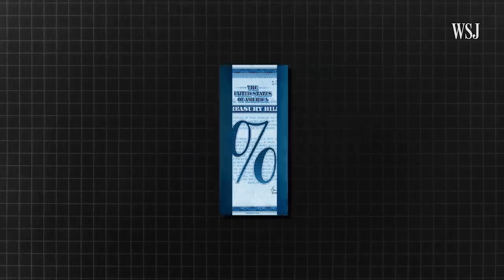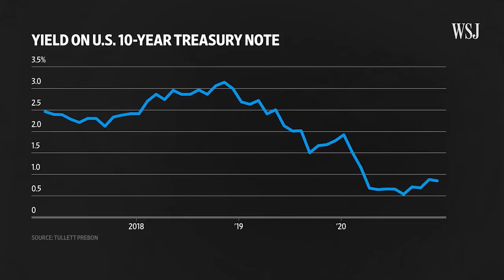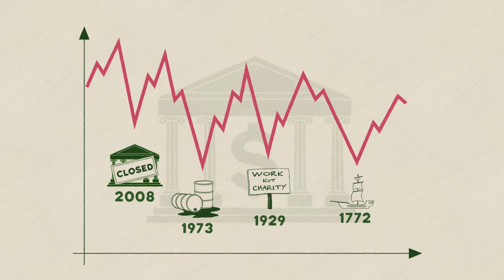The Secret of Monetary Recycling: How Countries Earn Money by Giving it Away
Have you ever wondered why countries like the United States, Saudi Arabia, and Japan give away large amounts of money to other countries? It's all part of a system called monetary recycling, where countries invest their excess foreign currency reserves in other countries' securities. In this video, we'll explain how monetary recycling works and why it benefits both the donor and the recipient countries.